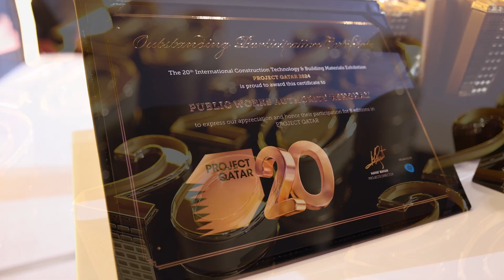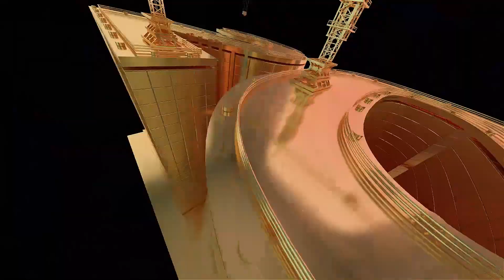20 Years, 20 Awardees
20 Years, 20 Awardees.
For the occasion of the 20th edition of ProjectQatar, the 3rd day of the event witnessed a special ceremony to recognize 20 of the event's longest standing partners and exhibitors in appreciation of their loyalty, trust, and contribution to the success and continuity of Qatar's longest running international trade exhibition.

20 Years Gone, 20 More to Come!